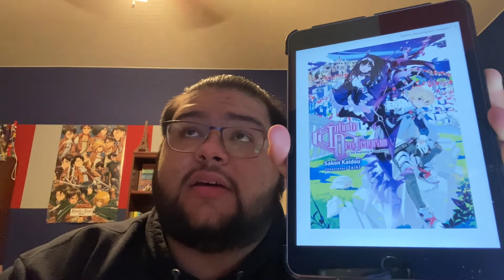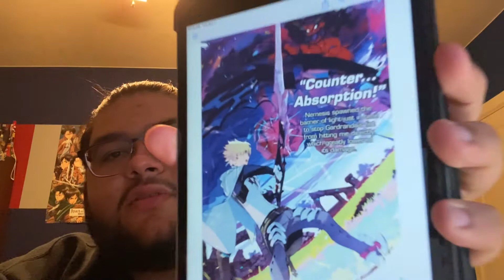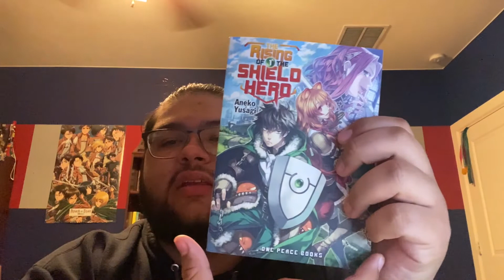LIGHT NOVEL REVIEW #4: INFINITE DENDROGRAM VOLUME 1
Hey. Today we are talking about a light novel. I am going to review "Infinite Dendrogram" and try to not to mention other books too much.